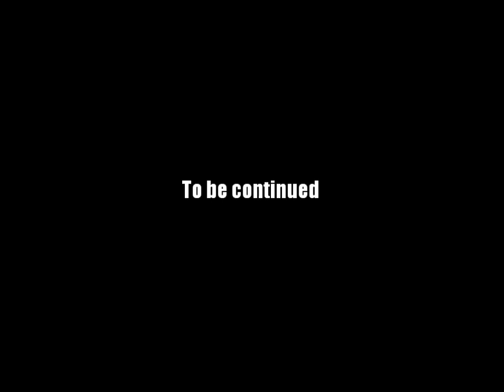AQ Worlds "So, something washed up on the beach..." (Quest)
Quest:So, something washed up on the beach

NPCs:Ll'rillor

Monster List:None

Turn in:Ominous Feeling of Foreboding x1
             Water Temple Found! x1

Equipment Won:None